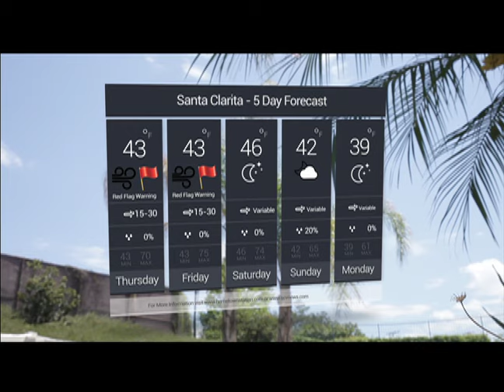SCV NewsBreak for Thursday, November 12, 2015